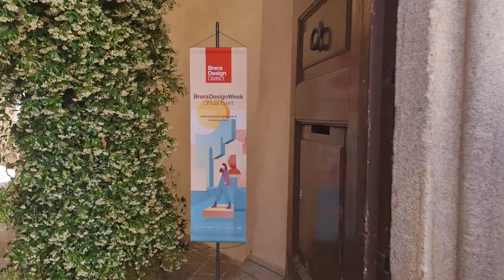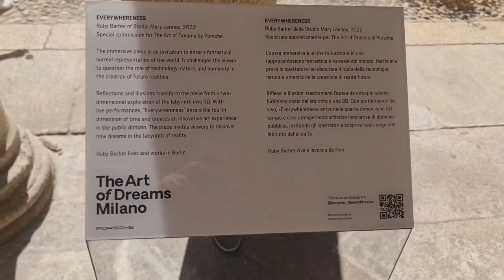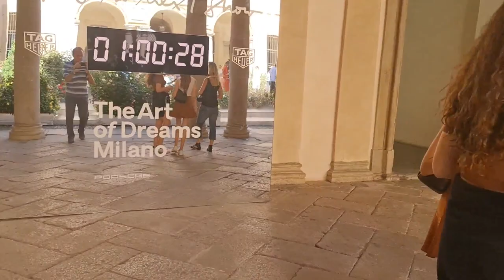2022 06 12 ore 16 02 12 Milano 6 (Brera Design District a Palazzo Clerici)